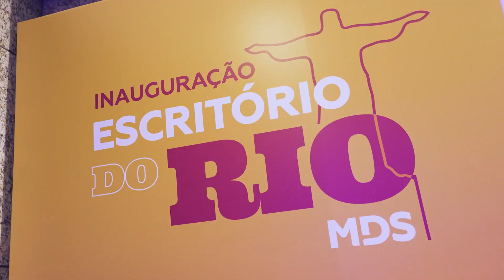MDS DE CASA NOVA NO RIO DE JANEIRO 🌴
A inauguração do novo escritório da MDS Brasil no Rio de Janeiro foi um sucesso! O evento, que contou com mais de 150 convidados, incluindo parte da diretoria da corretora, apresentou a nova infraestrutura com conceito moderno pensado para oferecer o melhor para o time, parceiros e clientes. Confira em nossa Sala de Imprensa mais detalhes sobre a inauguração e assista aos melhores momentos!